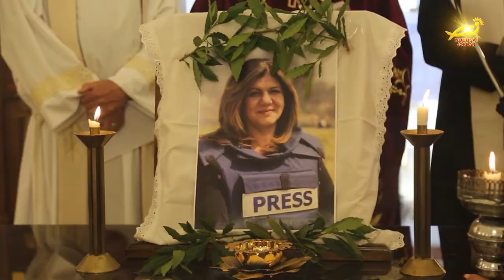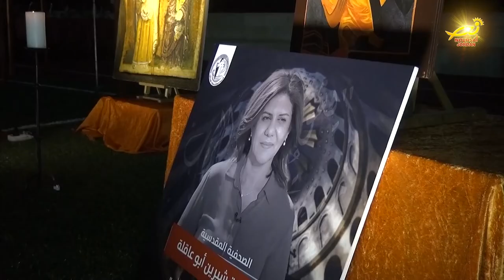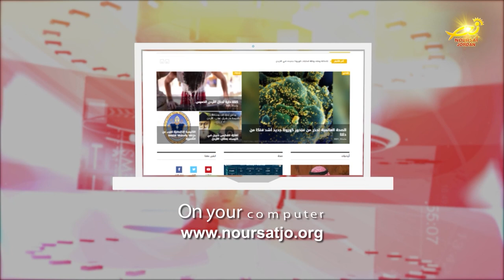نشرة الأردن في أسبوع 20 / 5 / 2022